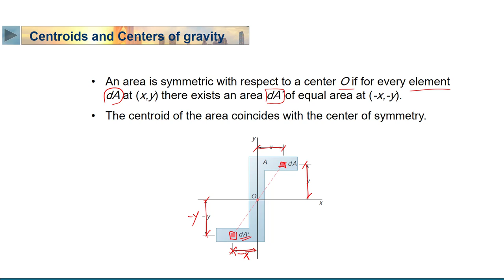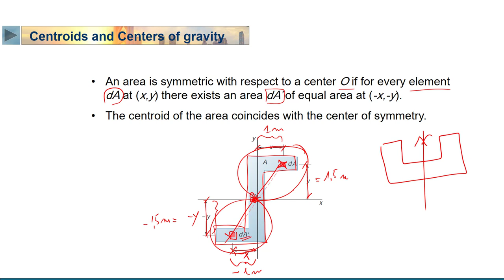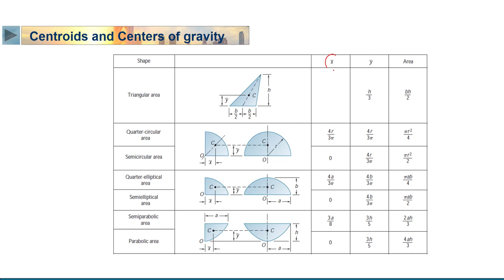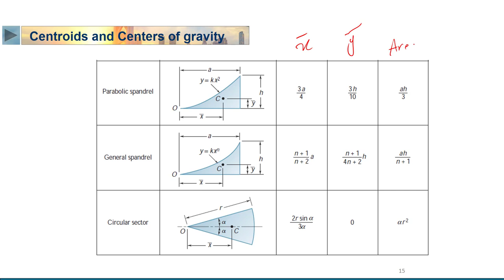STATICS | 6-4 | Centroids and First Moments of Areas - 3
الدرس 4 : Centroids and First Moments of Areas  - 3